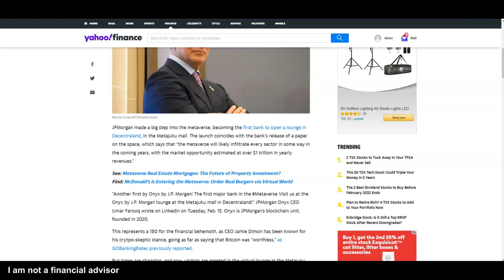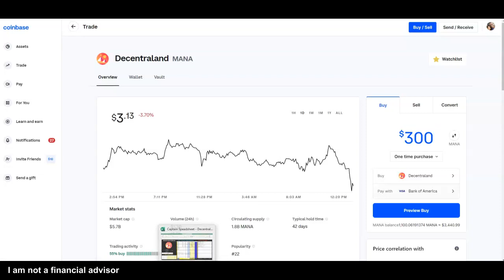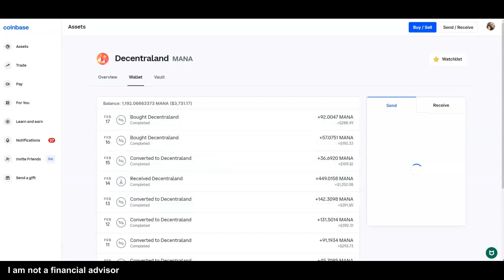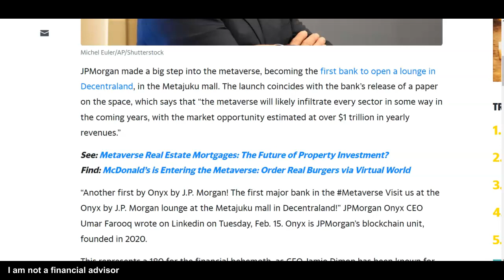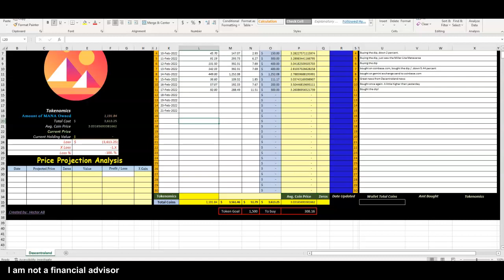JP Morgan with Mana? - 15 Day Video Buying Challenge | Day 11 - Decentraland (MANA)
✅ Click on the link to SIGN UP COINBASE or COINBASE PRO TO BUY DECENTRALAND

Remember to use your mobile device when signing up!